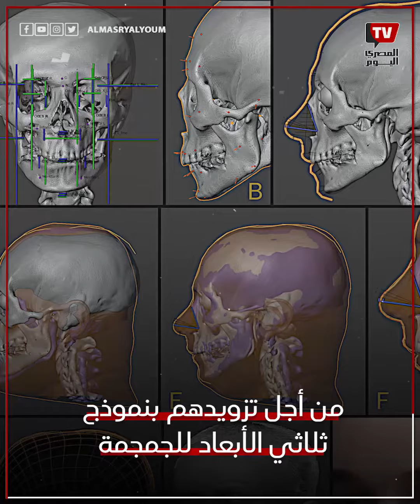لأول مرة.. الكشف عن ملامح توت عنخ آمون الأقرب إلى الحقيقة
الكشف عن ملامح وجه توت عنخ آمون باستخدام تقنية الذكاء الاصطناعي
إعداد: آية كمال
مونتاج: عمرو فرج